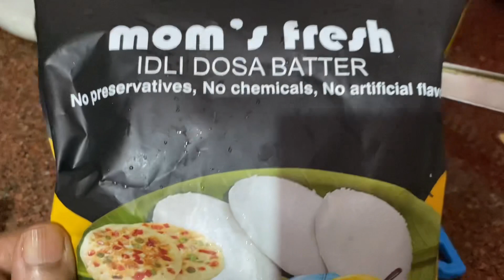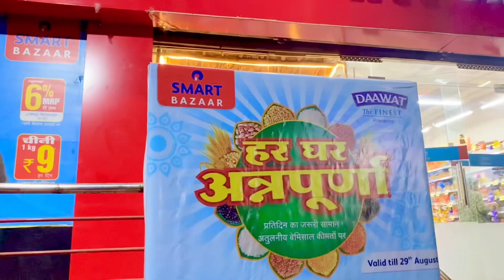We went to Smart Mart to buy household items🍎🥑